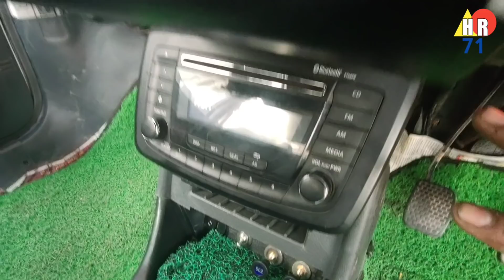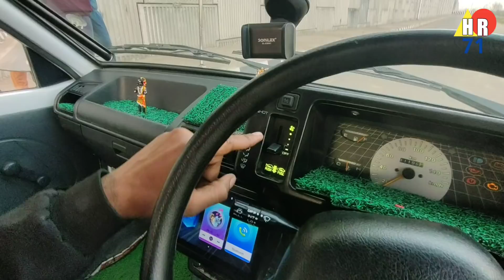Maruti 800 Modified || Maruti Suzuki How to Modify || इस मारुति कार को देखकर आप भी हैरान हो जाओगे।